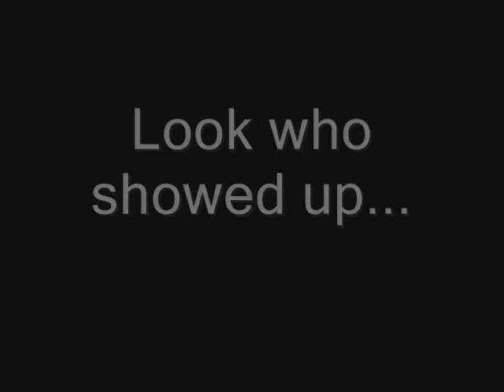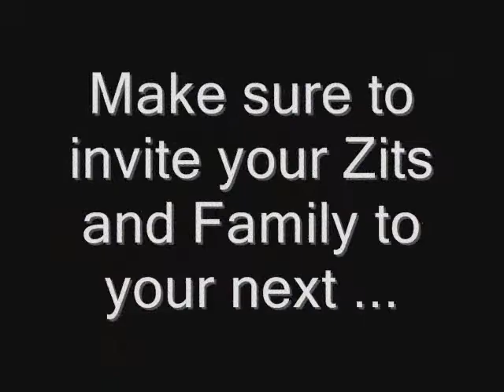Zits and Rott'n Shoes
My surprise B-day Party with added Friends!